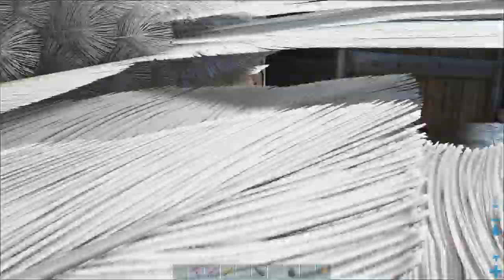[76] THAT TIME I GOT REINCARNATED AS A CHIHUAHUA (ARK:The Island)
Three ARKS, Three levels of Ascension, Eight Bosses to Conquer, and only Two Idiots to do it. ARK Island to Extinction is the WAY to play the game. Starting on The Island our two heroes will climb its peaks and brave its depths to conquer the Broodmother, Megapithecus, and Dragon, but they won’t stop there… They’ll jump ARK to ARK defeating the Manticore and Rockwell, all leading up to conquering the Extinction DLC itself. Better strap in, it’s gonna be a bumpy ride